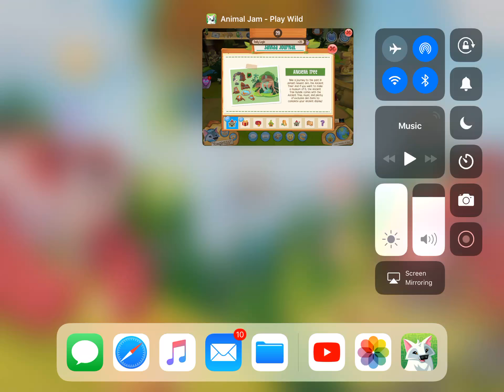Ancient tree den